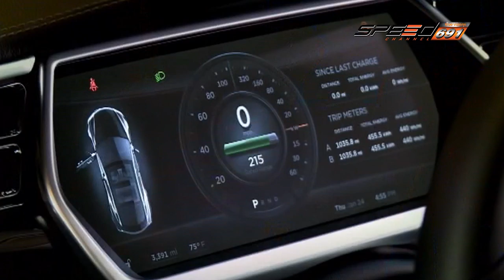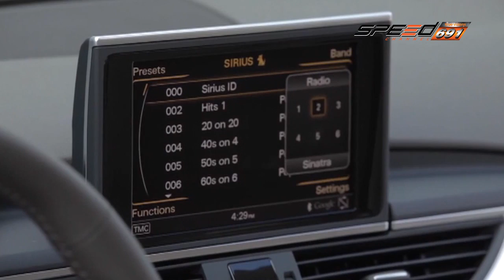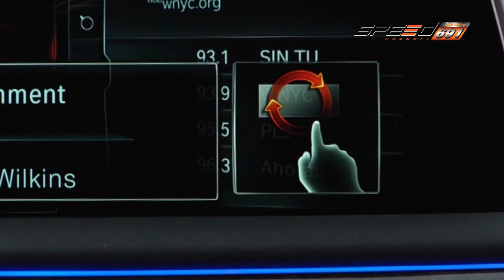Carnatomy 20 07 2016 B3